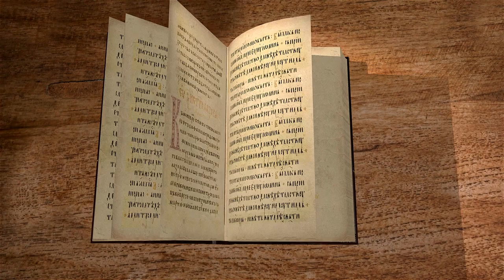Евангелие от Луки. Глава 23 "Голгофа. Распятие Христа" Андрей Сергеевич Десницкий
Команда Экзегет.

🔸   Из синедриона Иисуса Христа отправляют к Пилату
🔸   Обвинения первосвященников
🔸   Христос у Ирода
🔸   Пилат отпускает разбойника Варавву
🔸   Бичевание и приговор к смерти Иисуса Христа
🔸   Шествие Иисуса на Лобное место
🔸   Распятие Христа с разбойниками
🔸   Исповедь благоразумного разбойника
🔸   "В руки Твои Господи, предаю дух Мой"
🔸   Положение во гроб Господа нашего Иисуса Христа